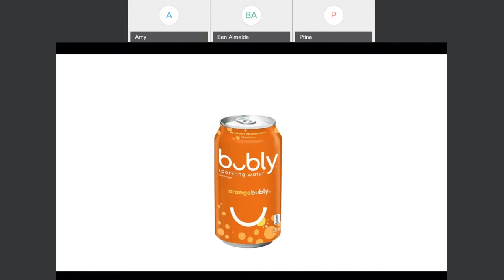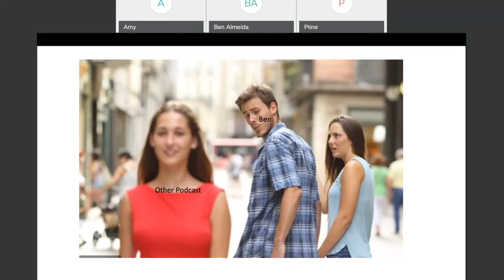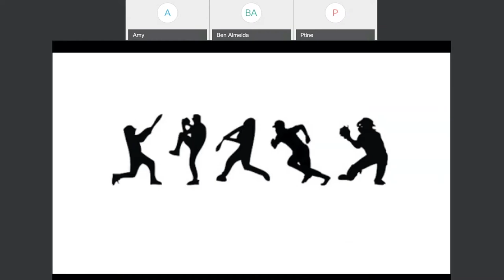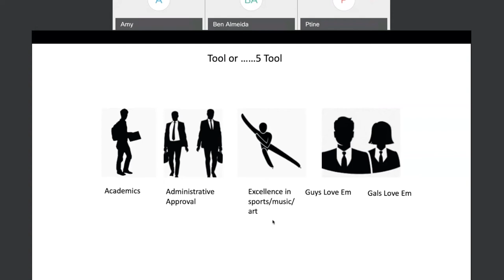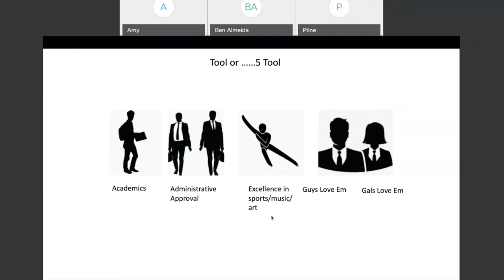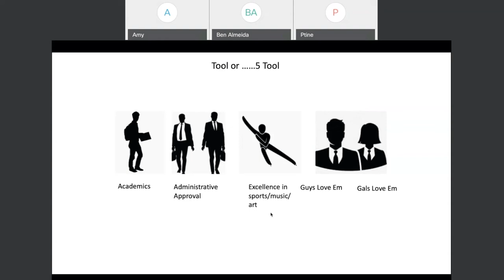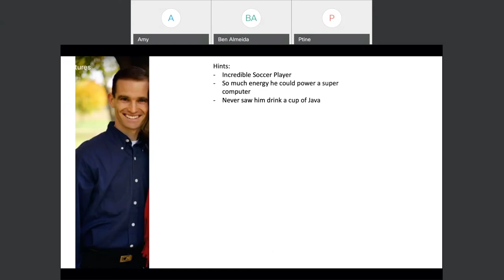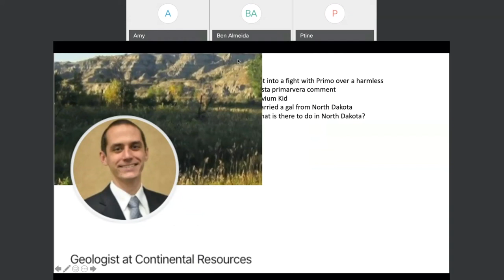Ben and Ptine The Quarantine Diaries 13 3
Episode 3:

-Ben's tried to have a podaffair
- Ben and Ptine discuss 5 Tool TACers
- The Artist formerly known as Amy Hallas takes on PTine in a game of "How do they pay them loans?"